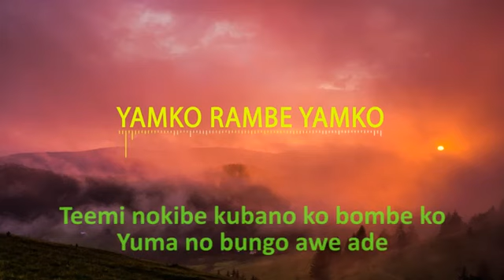YAMKO RAMBE YAMKO LAGU DAERAH PAPUA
LAGU DAERAH PAPUA YAMKO RAMBE YAMKO